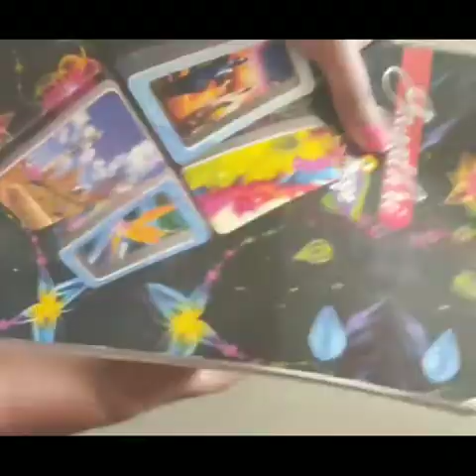Bangle making video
Hi all
My name is Revathi